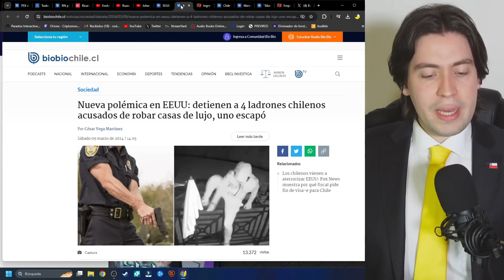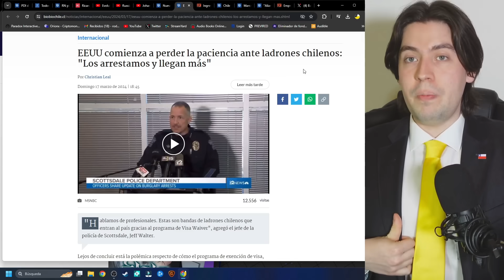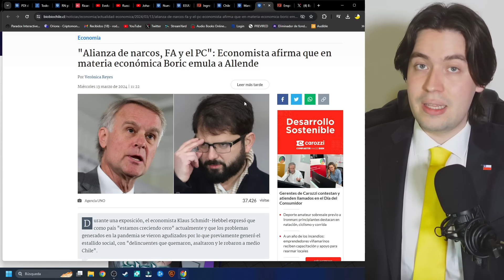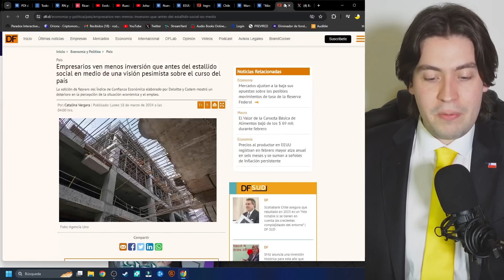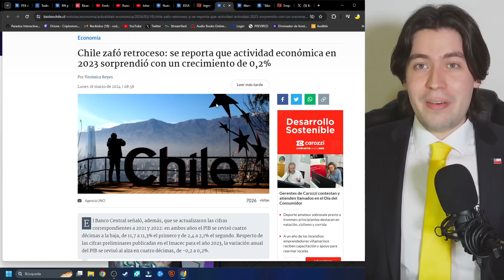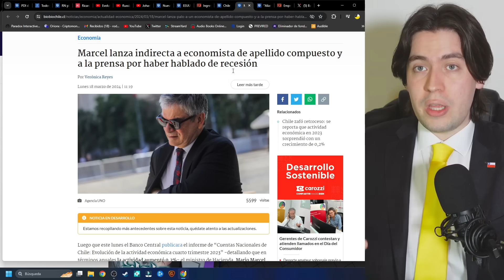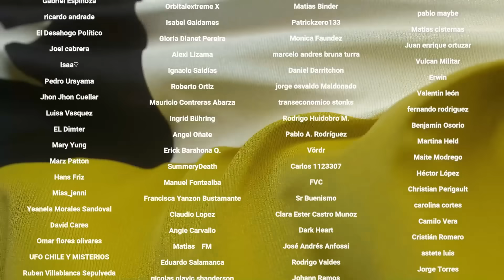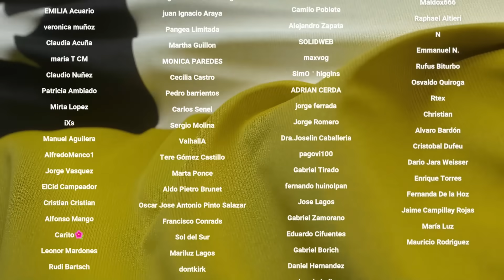¡VERGÜENZA MUNDIAL! ESTADOS UNIDOS AMENAZA a BORIC por ESCÁNDALO y EMPRESAS ESCAPAN de CHILE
Tiempos:

0:00 Introducción
1:08 El incidente con Estados Unidos
5:39 El estancamiento económico chileno
10:30 Conclusión
11:41 Agradecimiento a suscriptores